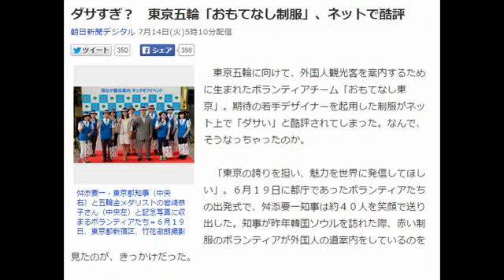ダサすぎ？ 東京五輪「おもてなし制服」、ネットで酷評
東京五輪に向けて、外国人観光客を案内するために生まれたボランティアチーム「おもてなし東京」。期待の若手デザイナーを起用した制服がネット上で「ダサい」と酷評されてしまった。なんで、そうなっちゃったのか。

　「東京の誇りを担い、魅力を世界に発信してほしい」。６月１９日に都庁であったボランティアたちの出発式で、舛添要一知事は約４０人を笑顔で送り出した。知事が昨年韓国ソウルを訪れた際、赤い制服のボランティアが外国人の道案内をしているのを見たのが、きっかけだった。

　東京の制服は白地のポロシャツ。青いベストとストライプのネクタイを着用しているように見えるが、実際はプリント。帽子の水玉のリボンは、日の丸のイメージ。ポロシャツは１６００枚、帽子とカバンは５０個用意したという。

ところが、この制服がお披露目されると、ネットからは否定的な声が相次いだ。「和服のほうが良かった」との意見や「逆に目立つからいい」との声も。写真週刊誌は見開きで「ダサすぎないか」。さんざんな反響に、都の担当者は「ボランティアの士気が下がってしまう」と心配する。

　デザインしたのは１０人が参加したコンペを勝ち抜いた藤江珠希さん。英国のブランド、アレキサンダー・マックイーンで修業し、現在は自分の名を冠したブランドを手がけている。「人混みでもパッと目に付くことが大事。五輪のイメージに合う白、赤、青を基調に、ネクタイとベストはおもてなしと礼儀正しさを出したかった」と言う。

　制服を見たデザイナーのドン小西さんは「日本を象徴する“カワイイ”を採り入れ、未来を感じさせる」と好意的。ただ、斬新なものには違和感も伴う。「発表の場に藤江さんを同席させ、デザインの意図を話してもらえば、騒ぎにはならなかったのでは」と話す。

朝日新聞社